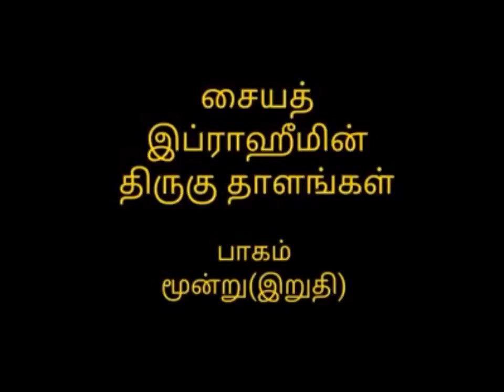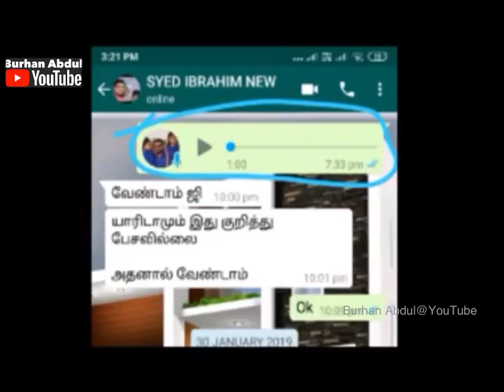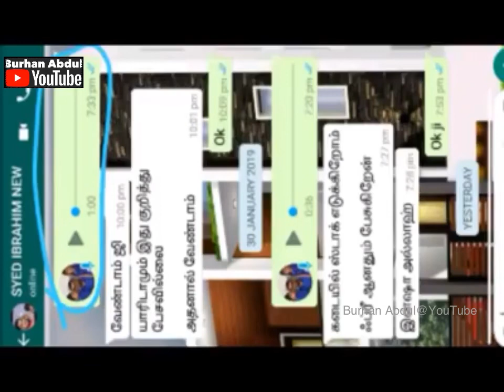PJ vs SYED IBRAHIM | FINAL CHAPTER